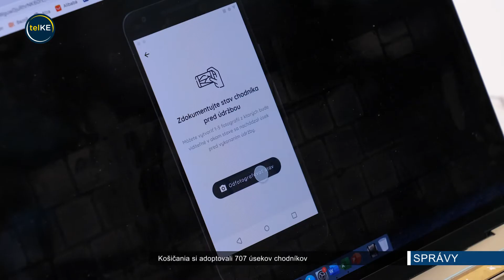Košičania si adoptovali 707 úsekov chodníkov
Po veľmi dobrých skúsenostiach z predchádzajúcej zimy sa aj tentoraz pokračovalo v osvedčenom projekte Adoptuj si chodník a zarábaj. Záujemcovia o ručné odpratávanie snehu a ľadu si mohli adoptovať 710 úsekov chodníkov v rôznych častiach mesta. Rovnako ako v prvý rok fungovania projektu, zaznamenalo mesto aj tentoraz obrovský záujem Košičanov o adopciu. Neobsadené zostali len 3 úseky, zvyšných 707 si našlo cez zimu svojho dočasného správcu. Medziročne tak stúpol počet adoptovaných chodníkov až o 30 percent.